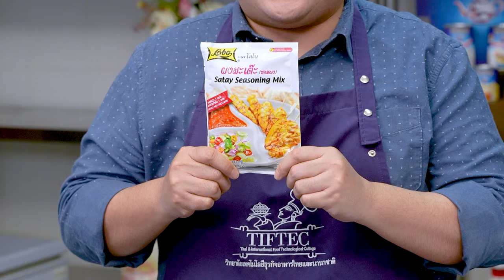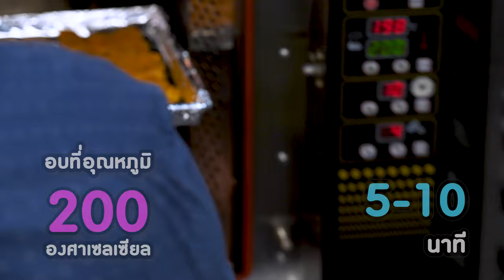อาจารย์ยิ่งศักดิ์ แจกสูตรความอร่อย พิซซาสะเต๊ะไก่ | Perfect Cooking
แจกสูตรอาหาร พิซซาสะเต๊ะไก่
ส่วนผสมแป้งพิซซา
ยีสต์แห้งสำเร็จรูป  15 กรัม
แป้งสาลีสำหรับขนมปัง ตรายานอวกาศ 500 กรัม
เกลือป่นเสริมไอโอดีน  2 ชช.
น้ำมันรำข้าว ตรามรกต  4 ชต.
ส่วนผสมหน้าพิซซา
สันในไก่ หั่นเป็นชิ้น   500 กรัม
อัมพวา กะทิ 100%  60 กรัม
ผงสะเต๊ะ ตราโลโบ  1 ซอง A
ส่วนผสมซอสสะเต๊ะ
ผงสะเต๊ะ ตราโลโบ   1 ซอง B
ถั่วลิงสงคั่ว บดหยาบ  100 กรัม
งาขาวคั่ว บดหยาบ  20 กรัม
อัมพวา กะทิ 100%  180 กรัม
สับปะรด หั่นเต๋า   100 กรัม
สลัดครีม   100 กรัม
มอสซาเรลล่าชีส สำหรับโรยหน้า

▲Line @yingsakfood